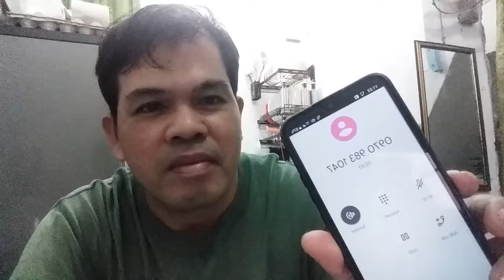NANALO AKO SA KOPIKO PHILIPPINES.WORTH 370K.PART 2.PINA PRANK KO SI SCAMMER.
r0ad vloggers to view&broadcast